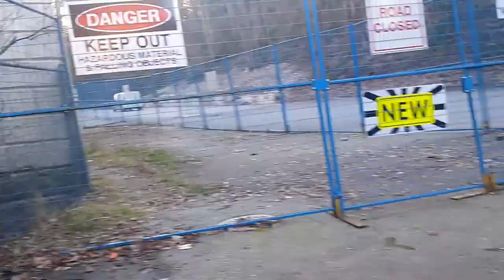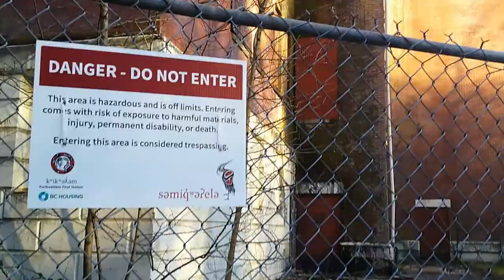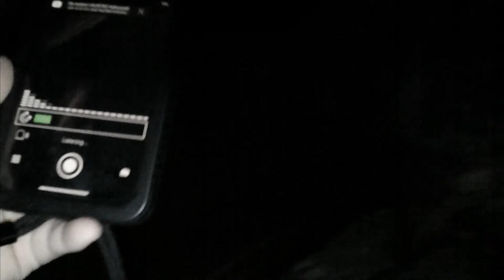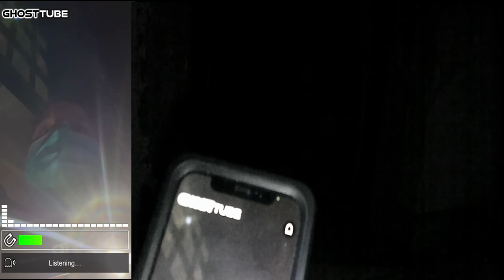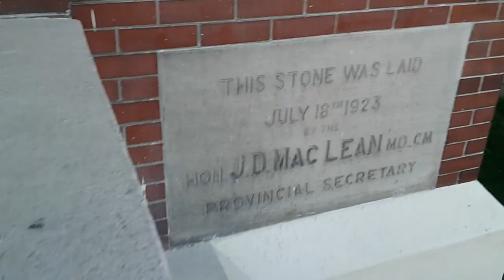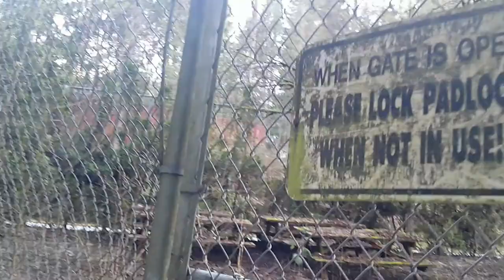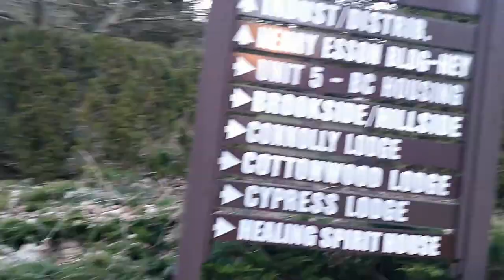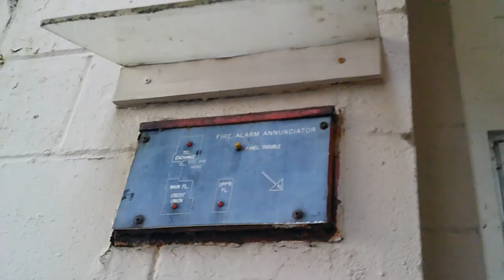A Small look at the Riverview Hospital part one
Hay everyone first I would like to put out a big Thank you to Victoria and Magen for some information and hanging out with me at Riverview, sadly we didn't have chance to meet up in august, but I hope that we can meet up next time I up in that area.

so I am want to put in a bit more history here so it’s a bit extra for those that would like to know, but before that I have to say sorry for the bad editing at I am still learning and I hope to do better for you guys as times goes on or my niece push me out of the way and she will do it, yes she has threatened to do my editing for me, but I see it as a happy promise. So, if my videos get really good fast that’s probably because I didn’t do that one lol.
So on with some extra history. So, the Riverview Hospital as well over 100 years of history (Sadly I can’t cover it all here) in the year of 1913 the Riverview Hospital was open in the now city of Coquitlam. In that time the time it was open many years after it housed almost 5,000 patients, then was also recognized as model Psychiatric of health care. It was also one of the Hight progressive asylums of north America. In the time of its yearly day, it had 675 bed that was for the female chronic unit, it has veterans and Tuberculosis (TB) unit. But with that it also had it dark side as with any institution of that time, with it being an insane asylum with many walks of life, the Riverview may have looked all nice from the outside to thoughts taking their love ones there had a good changes they did not know how their loved ones were treaded, as at that time when modern medicine was being develop, pleases like Riverview would use the insane as test subjects. In 1950 the psychiatric institutions became well overcrowded do to were the quality of care suffered more than it already did and that’s saying a lot. In July 2012 the Riverview hospital was closed due to the Reputation of past patient care, being haunted and the shape of the building so more health and safety and it being way out of date for modem medical building. But the good news for the area of Coquitlam is that it is a heavily use in making movies.
So, if you're interested in more information of the Riverview or just some ghost stores, I can do some more research on it then do a video on just the things I find or if you or if you know someone that been there and would like to share, please send me your story then I will do a video of all the stores sent in its own videos. I can say in this video I was touched, well more my sweater was tug but that was just my small experience, so I would love to read some of your story’s. so, in the comments let me know if you guys like me to do a video on story’s sent in or ones I find.
I do have another video coming after this at Riverview and sadly I couldn’t get in this time but that did stop me and my friend Justine form doing a little EVP there. And to that to put this out there please do not trespass in these places as there is a lot of risk with it. Like when I was in there in this video, if there was someone in there, I really had no were to go but out the window or I cop could have come by and given me a fined and or I could have fallen and got hurt, but that was the risk you take when you go into these places. It not just Ghostie’s that one has to worry about. So, if you still feel that you ok to go in just know the risk you are putting yourself and others in. in that case happy exploring.

Ghost Tube - GhostTube on the App Store (apple.com)
GhostTube Paranormal Video Toolkit – Apps on Google Play

Cameras - toberto Video Camera Camcorder Full HD 1080P 30FPS Digital Camera Vlogging Camera for YouTube 3.0 Inch LCD 270 Degrees IPS Screen LED with 2 Batteries : Amazon.ca: Electronics